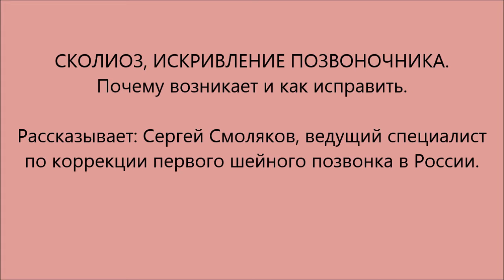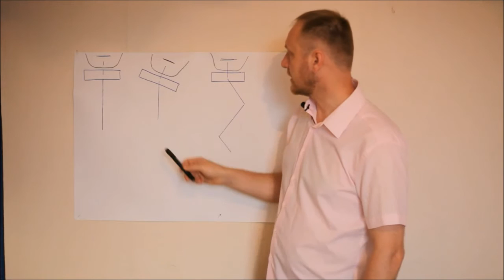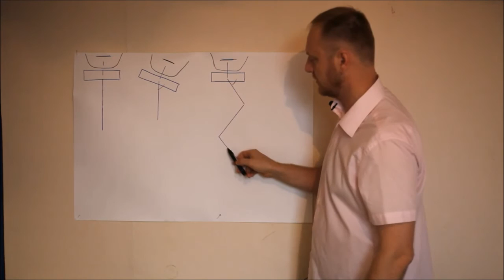Сколиоз это искривление позвоночника (причина сколиоза и как исправить)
Сколиоз - это искривление позвоночника. В видео рассказываем как возникает и как его исправить.
Причина сколиоза у детей возможно устранить, если убрать причину.
Сергей Смоляков рассказывает как возникает сколиоз и как его исправить.
Автор книги "Рожденный болеть".